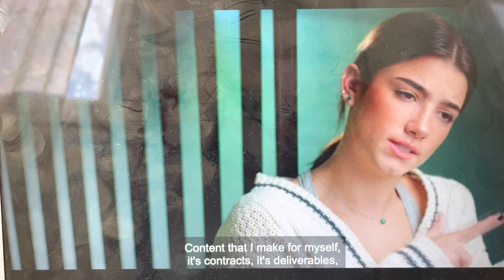Dixie and Charli d’amelio breakdown in Tears the d’amelio show